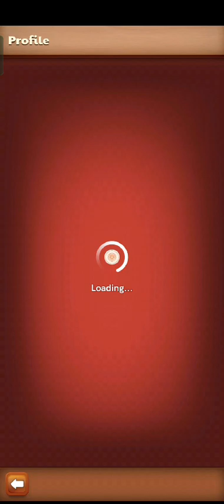My second I.D collection and events | Diomond Play | carrom pool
collection of my second I'd Carrom pool